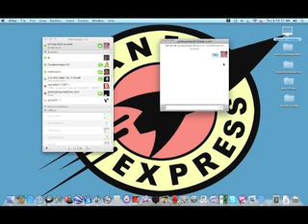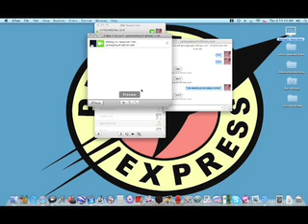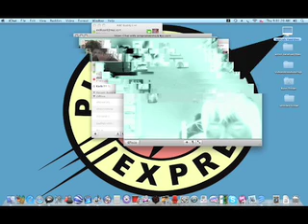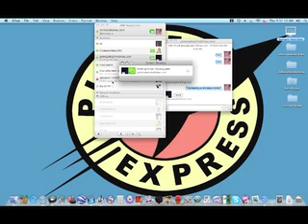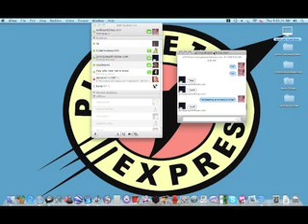My iChat AV (AIM for Mac) Demo for Mac OS X Leopard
people asked i give